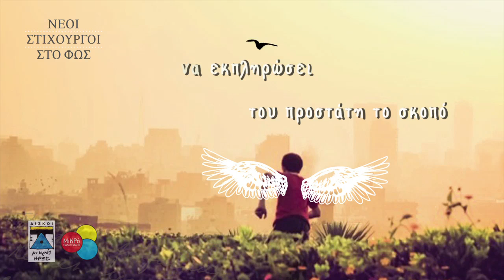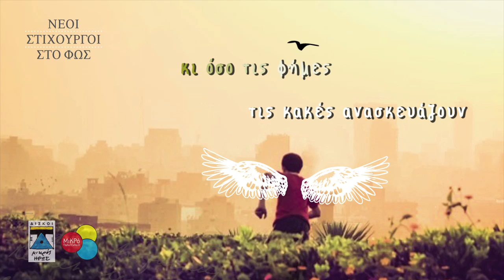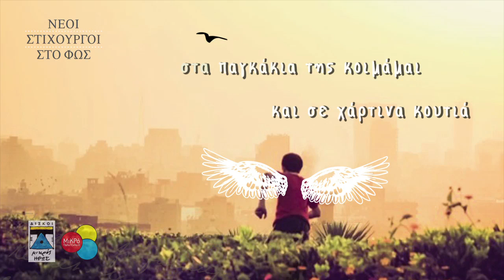ΤΟ ΚΟΡΙΤΣΑΚΙ |ΑΛΕΞΑΝΔΡΟΣ ΕΜΜΑΝΟΥΗΛΙΔΗΣ | Official Lyric Video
Από το βιβλίο -cd ΟΜΙΚΡΟΣ ΗΡΩΣ & ΤΟ ΜΙΚΡΟ ΠΟΛΥΤΕΧΝΕΙΟ παρουσιάζουν ΝΕΟΙ ΣΤΙΧΟΥΡΓΟΙ ΣΤΟ ΦΩΣ | Στίχοι ΚΩΝΣΤΑΝΤΙΝΟΣ ΔΟΥΡΟΣ | Μουσική ΑΛΕΞΑΝΔΡΟΣ ΕΜΜΑΝΟΥΗΛΙΔΗΣ | Ακουστική κιθάρα ΑΛΕΞΑΝΔΡΟΣ ΕΜΜΑΝΟΥΗΛΙΔΗΣ |Πιάνο ΑΓΓΕΛΟΣ ΑΓΓΕΛΟΥ |Cajon ΠΑΝΤΕΛΗΣ ΡΑΒΔΑΣ | Ζωντανή ηχογράφηση από την ΑΥΛΑΙΑ | Ηχογράφηση ΑΝΔΡΙΑΝΟΣ ΠΑΠΑΜΑΡΚΟΥ | Μίξη ΓΙΑΝΝΗΣ ΤΑΒΟΥΛΑΡΗΣ Studio Συν Ενα | Δημιουργία Video ΜΕΜΑ ΓΕΝΕΡΑΛΗ | Έκδοση ΜΙΚΡΟΣ ΗΡΩΣ | Επιμέλεια ΑΓΓΕΛΟΣ ΣΦΑΚΙΑΝΑΚΗΣ